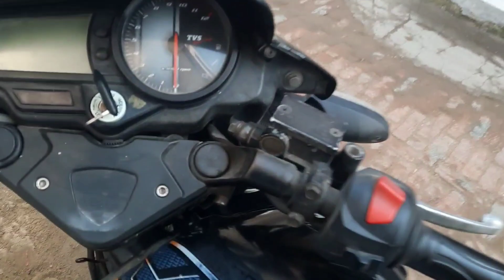Last vlog of 2022😍 record bna diya ess saaal toh mene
Hello welcome to our YouTube family

Mujhe nhi pta kaise kroge but ab krdo
Qki maja pura ayega.

follow krlo apne bhaii ko social media par:-